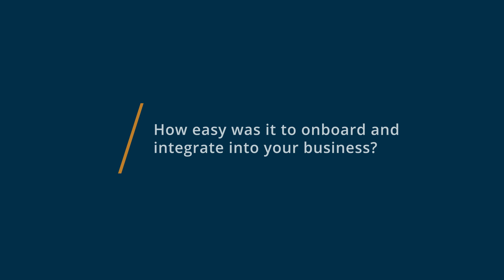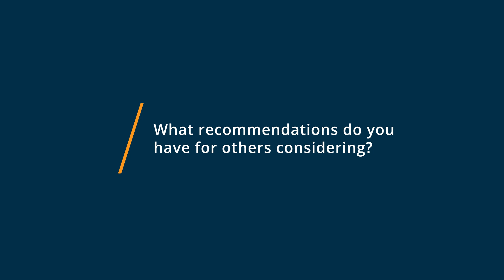Podium Review: Overall pleased with Podium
💡📘 Interested in Podium? Browse Podium reviews, pricing and compare with popular alternatives

Podium Review 2022.

Review management, reputation software, feedback & webchat.

Podium is an Interaction Management platform that's redefining the modern relationship between local businesses and their customers. Recognized by Forbes as a Cloud100 company, Podium makes it easy to manage all your customer messages Google, Facebook and inbound texts, from one dashboard. You can also generate more reviews & manage all your reviews from Google, Facebook and other sites to quickly reply, report on locations and understand customer sentiment.

0:00 Intro
0:10 What other software products did you consider or switch from?
0:27 What were the reasons you chose Podium?
0:45 How easy was it to onboard and integrate Podium into your business?
1:03 What recommendations do you have for others considering Podium?